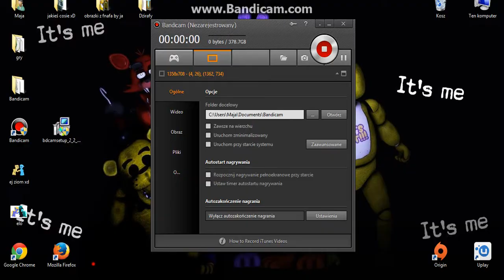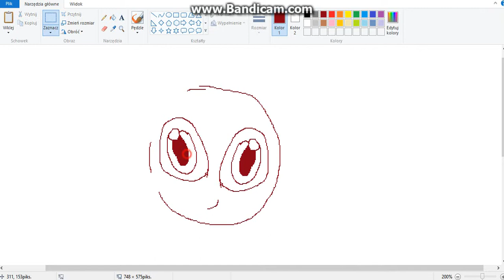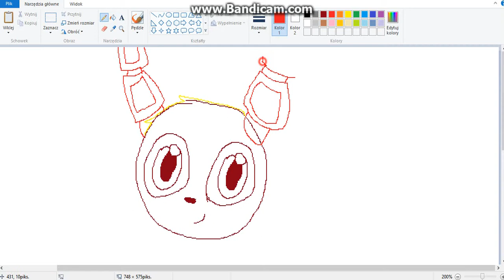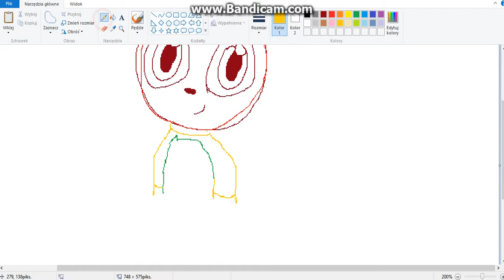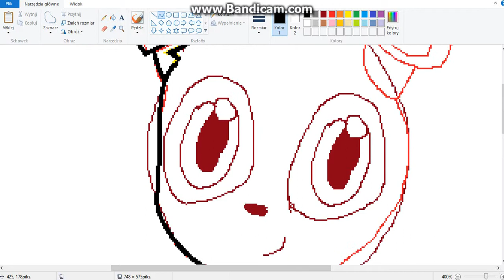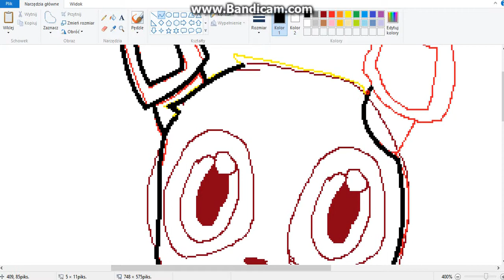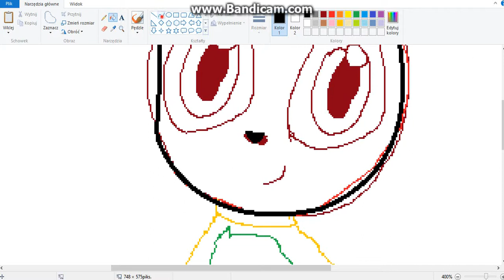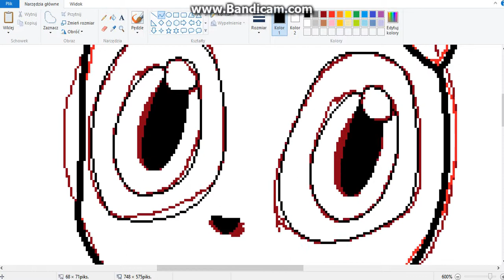Paint - Bonnie Fnaf - Part 1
Hejty bedom.. Oj Bedom, bedom! Ja to wjem! xD (ortografia specjalnie)